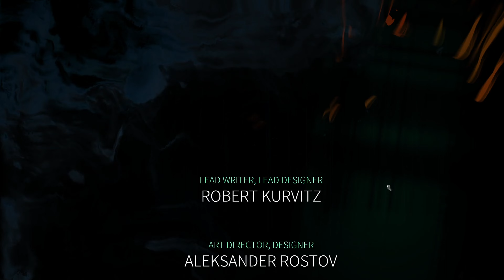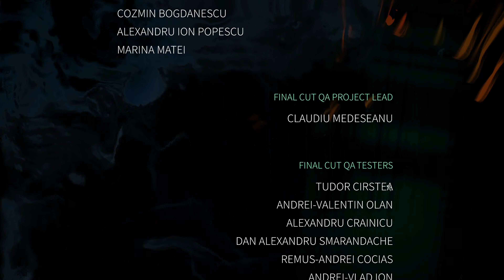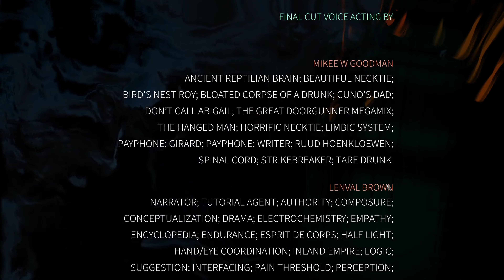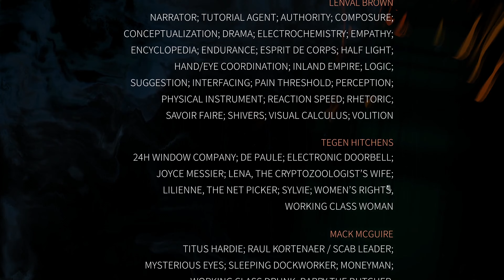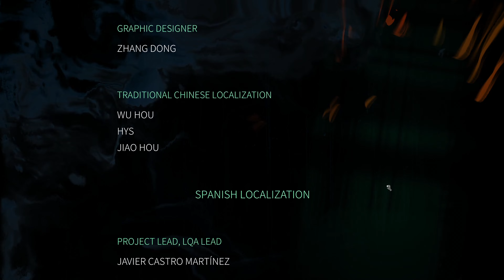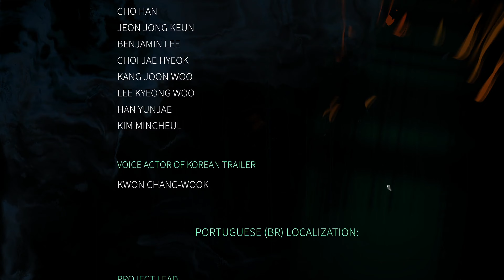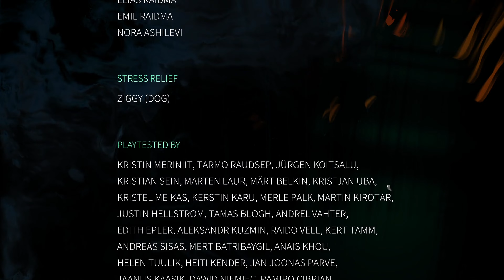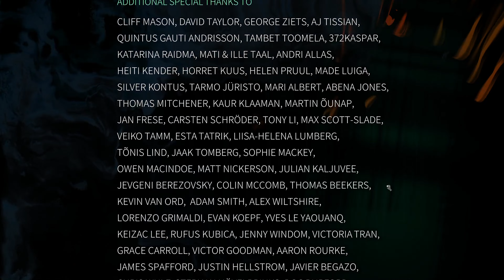Disco Elysium - The Final Cut - Episode 53 - Major Crimes Unit [END]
The game takes place in a large city still recovering from a war decades prior to the game's start, with players taking the role of an amnesic detective who has been charged with solving a murder mystery. During the investigation, he comes to recall events about his own past as well as current forces trying to affect the city.